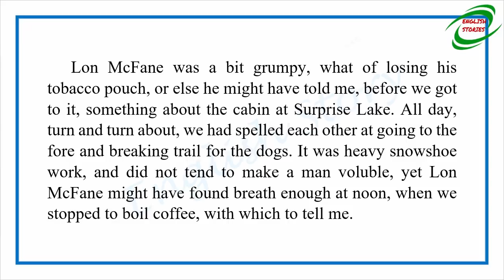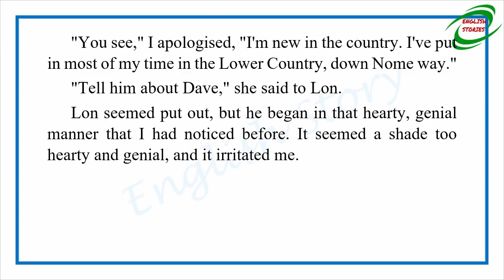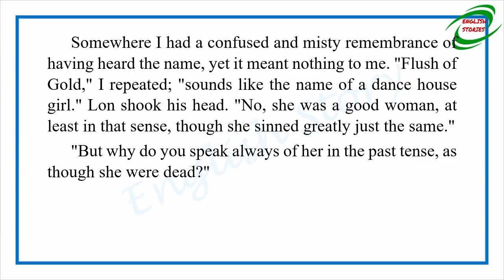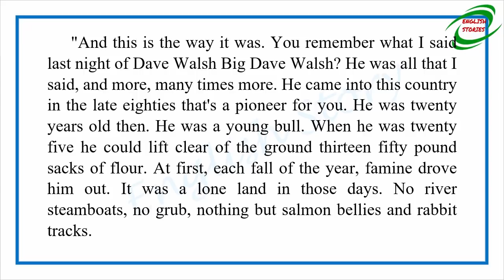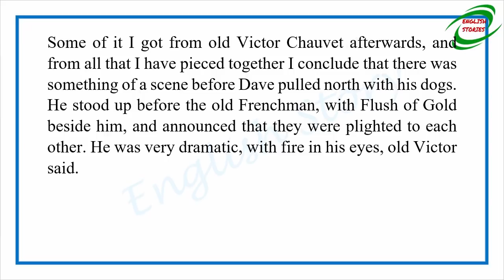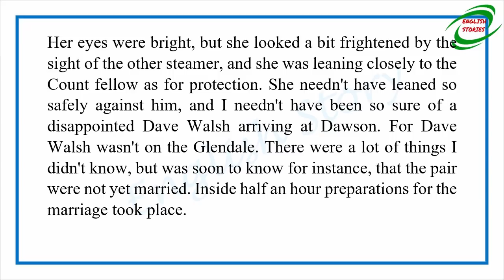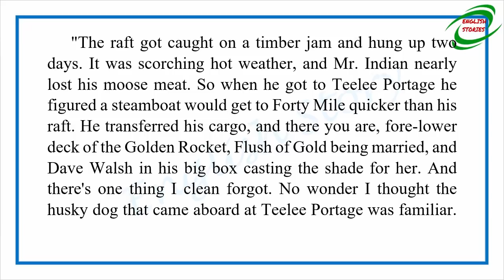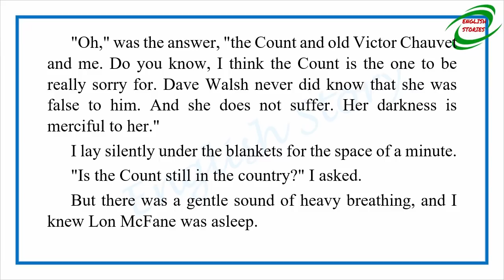Learn English Through Story - Flush of Gold by Jack London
Story title: Flush of Gold